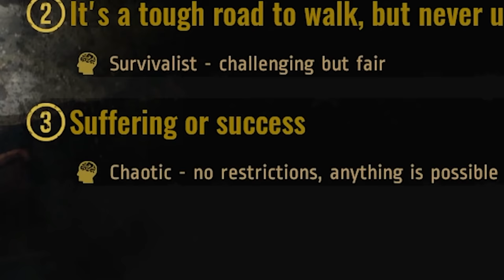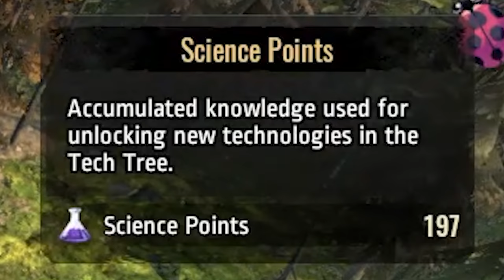Surviving The Aftermath but I am the disaster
A_Lovecraftian_Horror
Adam Midderigh
Addie McKenzie
Adriano Semrau
Aleena Hanson
Alex Harris
Alex Hemmer
Alex Ohlsen
Alexander Quiroz
Alexandra Comben
Alexcia
Alexis
Alexis Simonow
Ali Nicholls
Alpine Escape
Amber D
Amy Sowada
anightonmars
Andrew Scoledge
Andrew Urbanczyk
Anecdote Games
Angelique Mallas
Angie
Annie Z
Anthony Carbone
Ash Young
Ashley Johnston
Aspen
Autumn Juarez
Ava Victoria
Barry
Beckie Williams
Ben Mckimm
Benedikt Langgemach
Beth
Beth Potts
Bethane Vans
Bjarne Olsen
Bore Grognarok
Bouelina
Brett
Brianna
Brittany Lester
Brittney Tucker
Broken Toothbrush
Brum
Bryan
Bryant Dailey
Cackles
Calhoun Cattell
Cara Barugh
Carlton Harrison
Carson Ivey
Casey Brelsford
Cassandra Huynh
casterlyrockstar
Catelyn Berglund
Charli Walker
Charlotte Stokes
Cheesemaster
Cheska Harland
Christina
chromaticcanuck
Clarice
Clayton Garrett
Cole L
Colleen
Conner Orman
Connor David O'Brien
Connor O'Toole
Daisy Harbourne
Dale agace
Daniel Higgins
Daniel Neugebauer
Daniella Cioffi
Daria Tkocz
DarthPink
Dat boy jessie
David G
David Parada
Death94
Diana Crites
Dingus McKah
Dolly Llama
Dragana Manevska
drain
DueTurnip
Eckoh104
Elaine Lov
Elektra Krusell
Elijah Lipkin
Elisa Shafer
Ellie Alpizar
Elspeth Shell-Moyer
Emma Bussenschutt
Emma Clark
Emma McDonald
Estie
Even Berger Breili
Excinic
Fabienne
Fen
Finn H Drude
flett
Float
FreyaLovee
fynn
G.I. George
Gabriella Hahn
Gabrielle D
Georgina Dingle
Gracie Haywood
Gratzster
Grike
Hailey Tecklenburg
Heather M
Henrik Hansen
Hero kun
HummaKavula
Ibood7
Ida Emilie Jensen
Idril
Imogen Prickett
Isaac
Jack Gregory
Jacob Seymour
Jacqui Sebo
Jaiden
Jake A.W.
James FitzGibbon
James Highmore
Jannik Jokić
Jason Brooks
Jaxsen
JCML33
jealous worm
Jeff Bajorek
Jenna Buller
jenreifu
Jessica Robinson
Jessica Stewart
Jessie Medina
Jimi Forsman
JMui
Joe Lippiatt-Mills
Joe Wallis
Johanna Wernecke
John
John Nelander
Jonathan Cullinane
Jonny Wheater
Jordin MacDonald
Josefine Örnhem
Joseph Warner
Josh Strike
Julia Miller
Jundarian
Kara Bond
Karin Mayville
Katharina Schindler
Katherine Krapf
Kathleen Bruce
Kathleen Phillips
Kathryn Moody
Katie L Wheeler
Katrina Singley
Kay Reilly
KekkiWatson
Kendra McIntire
Khouri Hutter
Killian McKenna
Kristina Gonzalez
Kyle Marshall
Lauren Carmack
Lauren Miedel
Laurence Knott
Lennart Achterberg
Leonard Ratzlaff
Libby Kamen
Lilith Costas
LilPeachyo3o
Lisa Zetterström
Lize Live
Logan
Logan Carter
Logan Fasano
Lorraine
Louise Ivy
Lt_Dan
Lucas Markosky
Lucy Buglass
Lucy Hedges
Luis Arvizu Arce
Lupe White
Madeline Bessemer
Maeve
MagicalFlyingFox
MagnificentMaja
Maiken Lian
Mama Nico
Marco Zijlmans
Margaret Ransdell-Green
Matt Brennan
Megan Ballou
Megan Ridpath
Menos_
Meowsanthropy
Michael Beall
Michael Bednar
Michael Raetzel
Michael Thorne
Mikail Afzali
miles per hour
Mina Cheyenne
Miranda Wolfe
Misery
MissPengywin
misterbob
Mitchell Stevenson
Mnemosyne
Momina Erdosy
Moriah Allestad
MortalityMyAss
Mr.Q
MrNerdWalker
Myuuchu Mewchu
Nadia Ruotolo
Nathan
Necia Navine
Neva Granger
Niall Carson
Nick Stefaniak
Nicoa-Jane Henfrey
Nicolas Schmuck
Niels Benecke
Nils Roloff
Obscurelex
orange turquoise
Oskar Åberg
Paige phillips
Paintingfoxes
palimdrone
Pedrothegeneral
Pfosten Bob
Philipp Wagner
Pia Salter
ponastoyashemu
Prochlasta
Property
Pylades Drunk
Rabbitboy
Rachel Cook
Rachel Wheeler
RachelS0mething
ragnar300
Randompeo
Raymond Benjamins
Renee Lassen
Riceal - ReisBayer
Rikz Dehli
Robin Lindström
Robyn Gray-McMath
Rowan Aldridge
Rowanoake
Ryan Churchill
Ryan D'Souza
Ryu Takeru
Ryn
Sabriel
Sam Albon
Samantha Bellomo
Samantha Lambert
Sami Kuutti
Sarah Nicholson
Sarge
SaturoAnni
Sen Chen
Severium (Shea Mackintosh) aka sevybevy
shandon slowey
Shane Amanda
shane mclernon
Shane Murphy
shelley floryd
Sheri Gruver
Simon Hanna
Sir Boyyo
SirWarsworth
Skeleboneboi
Squibidy
Stephanie Robinson
Sydney Stamford
Tadhg
TerriL96 .
Terry_Wrist
The Uwe
TheDjinn30
Thomas Cave
Thomas Marshall
Thorstein Rysjedal
Tim
Timothy Grassi
Timothy Varney
Tomasz Chmielewski
Trinemaus
Tristan Kyle Moore
Tímea Farkas
ughitstanja
UltraViolet
Veronika
VeryTori
Vicky Clenny
Victor
Victoria Papagni
Weston Forester
WhoopsieDaisy
Will Coston
Wren Cheryl
Yvette Jellyman
Zet Leonhart
Ábrahám Zsolt